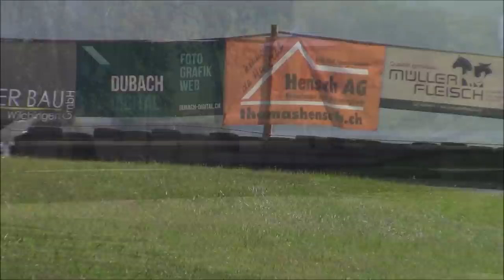750Hp Porsche 935 K3 Turbo || Classic Air-Cooled Monster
Alain Pfefferlé races this tremendous Porsche 935 Turbo unit still to this day on the Swiss Hillclimb Championship. With over 700Hp from it´s 3.2L Turbocharged Flat 6 Engine, it is still possibe to watch this machine being driven in anger like we can see here on Oberhallau and St. Ursanne Hillclimbs.

This Monstruous Rear Engined 1050Kg Monster was crowned National Champion multiple times on the last 20 years and still looks as menacing as ever. A proper 935 K3, as seen many times on 70´s and 80´s Endurance Racing (imagine 24Hr Le Mans, 24Hr of Spa or 24Hr or Nurburgring), this truly analogue Monster still shows how powerful the air-cooled, fire-spitting Boxer 6 is still to this day.